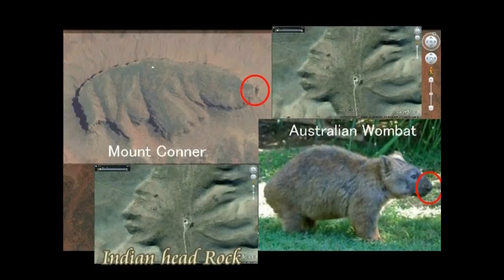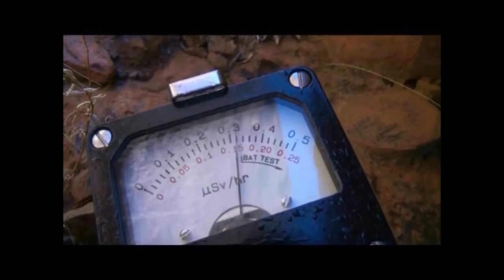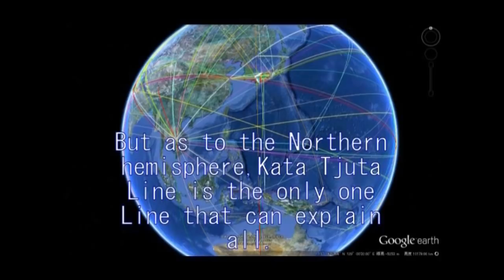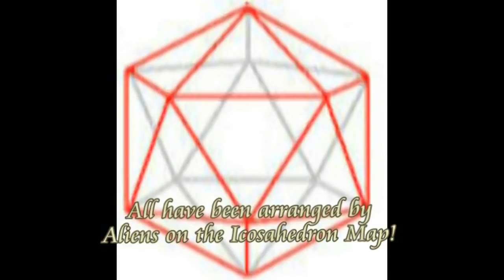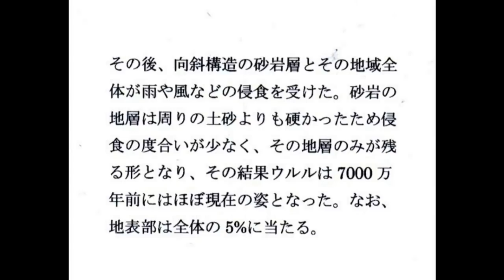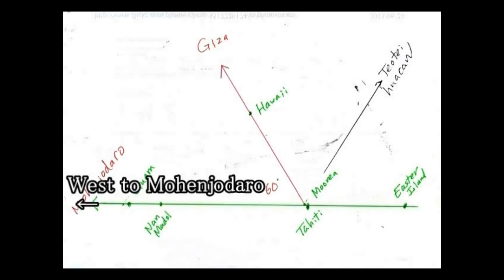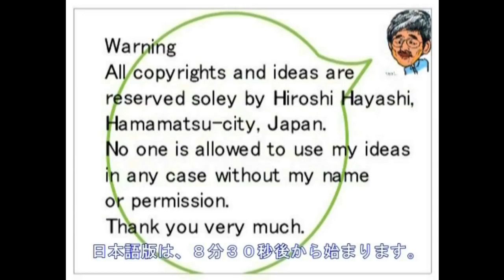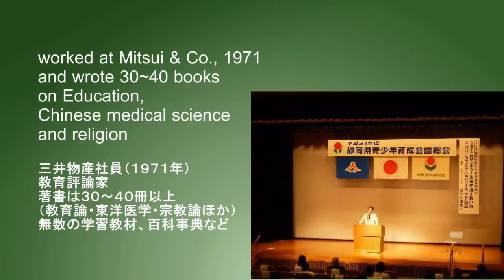2843【03】 Ululu and Kata Tjuta in Mystery オーストラリア・謎のカタツジュータとウルル＋ライン理論by Hiroshi Hayashi, Japan